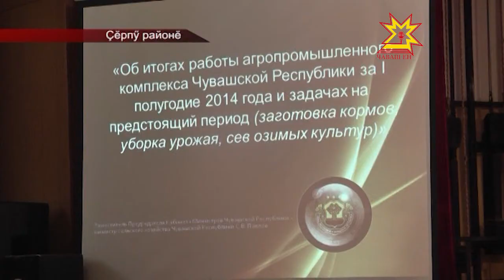Ял хуçалăх ыйтăвĕсем пĕрремĕш вырăнта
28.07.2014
Республикăра 20 пине яхăн гектар çинче тыр-пул çапса кĕртнĕ. Тухăç 1 гектартан 20 центнера яхăн. Ку пĕлтĕрхи чухлех. Хуçалăхсен пĕрре виççĕмĕш пайĕ хальлĕхе вырма пуçламан. Хирсенче 350 комбайн ĕçлет, ку мĕн пур техникăн çурри.

Ял хуçалăх минситерствин коллегийĕн Çĕрпÿ районĕнче иртнĕ ларăвĕнче те вырма ĕçĕсем пирки калаçрĕç. Специалистсем çĕнĕ йышши техникăна хак панă май тухăçа ÿстермелли майсене тишкерчĕç. Çут çанталăка çеç шанмалла мар, элитлă вăрлăх акмалла, технологие çирĕп пăхăнмалла — пĕтĕмлетрĕç вĕсем.